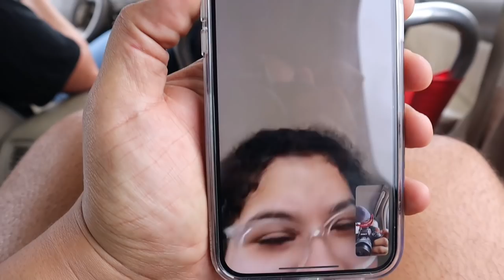“The Strip Daytona” OFFICIAL VLOG 2021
“THE STRIP” OFFICIAL Daytona Simply Strip Vlog

NEXT MERCH DROP IN THE WORKS!